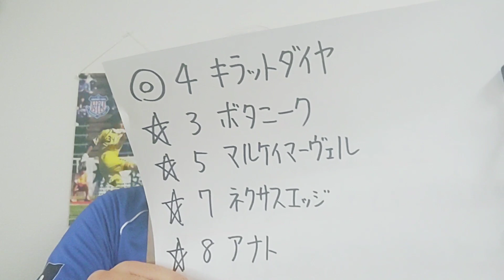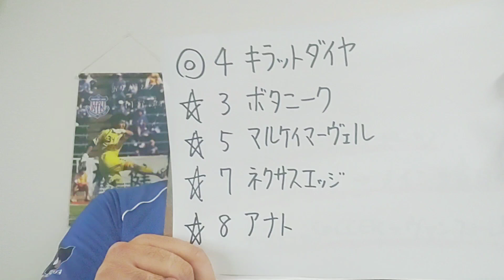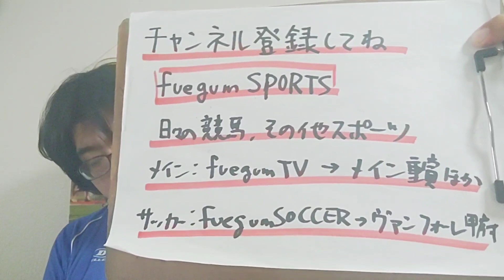【地方競馬予想】ヴィーナススプリント M3(9月26日盛岡11R 牝馬)予想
キラットダイヤ
ボタニーク
マルケイマーヴェル
ネクサスエッジ
アナト